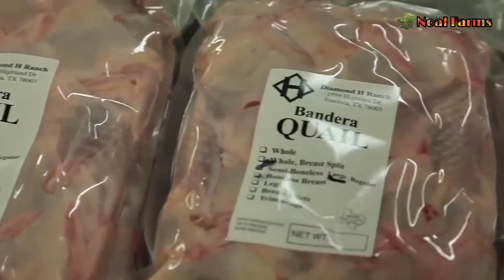How Quail Farm Make Million Eggs and Meat - Inside Modern Quail Farm - Quail Meat Processing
Hello friends,

            ❖❖ Noal Farms ❖❖

Quail-eggs

About us:-